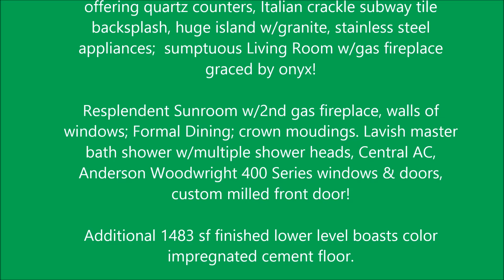Striking One-Level Home in Desirable Setting! Westport MA.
Striking One-Level Home in Desirable Setting! Westport MA. BEAUTY & ATTENTION TO DETAIL define this striking 2663 sf One-Level Home on 1.38 acres in one of south Westport's most desirable neighborhoods! 4 BR, 2 BA, 2 HBA. Rich Brazilian cherry, limestone floors complement one another throughout. Exceptional Kitchen offering quartz counters, Italian crackle subway tile backsplash, huge island w/granite, stainless steel appliances;  sumptuous Living Room w/gas fireplace graced by onyx! Resplendent Sunroom w/2nd gas fireplace, walls of windows; Formal Dining; crown moudings. Lavish master bath shower w/multiple shower heads, Central AC, Anderson Woodwright 400 Series windows & doors, custom milled front door! Additional 1483 sf finished lower level boasts color impregnated cement floor. Weismann boiler, security system, invisible fencing, Azek exterior trim, architectural roof shingles, outdoor shower, drip irrigation & sprinkler system. 3-car Garage!